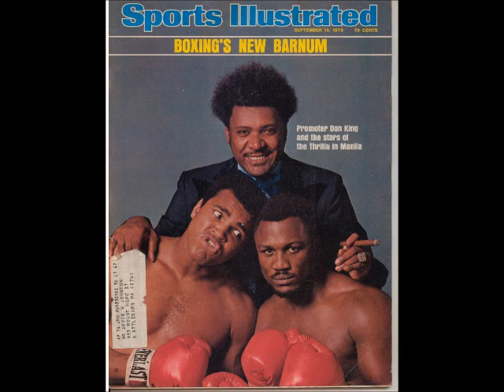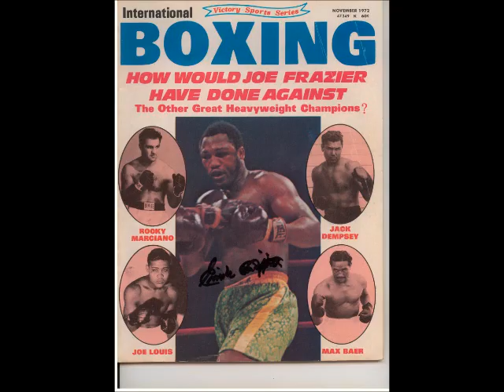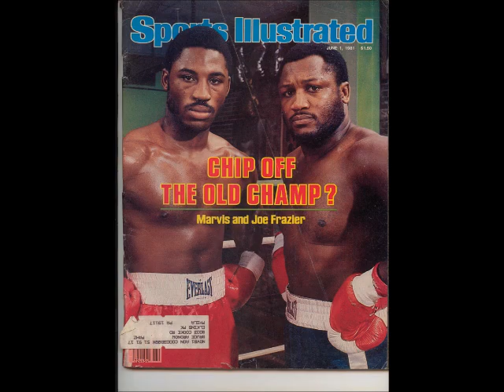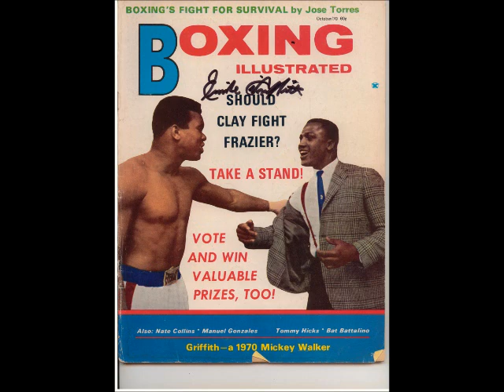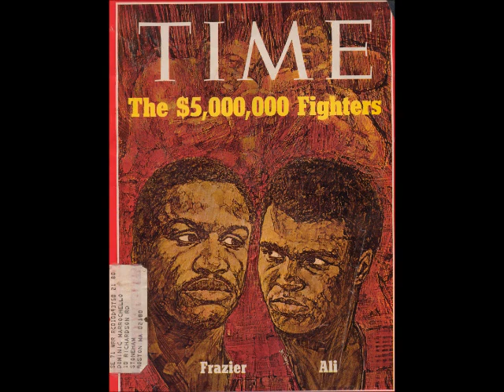BBC interview with John Dower about Smokin' Joe Frazier